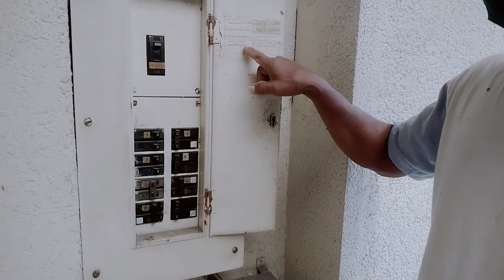MAN MADE FALLS & POND Maintenance & Servicing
Man Made Falla & Pong Cleaning..

ANG ANLUWAGI ..